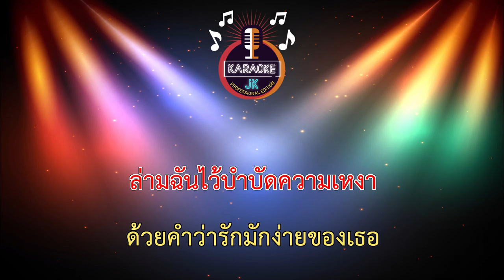คนรักนอกสมรส (70-F) - ตั๊กแตน ชลดา【 Cover By คาราโอเกะดนตรีสด 】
เพลง : คนรักนอกสมรส
ศิลปิน : ตั๊กแตน ชลดา
คำร้อง/ทำนอง : วสุ ห้าวหาญ
เรียบเรียง : กี้ อภิพัฒน์ @ศิลาแลง สตูดิโอ